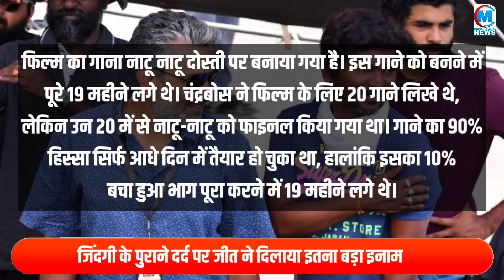'नाटू- नाटू' को ऐसे ही नहीं मिल गया आस्‍कर,19 महीने की मेहनत और जिंदगी के दर्द पर जीत ने दिलाया इनाम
Join Media Halchal to get access to perks:
'नाटू- नाटू' को ऐसे ही नहीं मिल गया आस्‍कर, 19 महीने की मेहनत और जिंदगी के पुराने दर्द पर जीत ने दिलाया इतना बड़ा इनाम